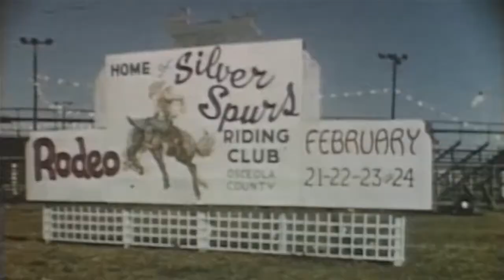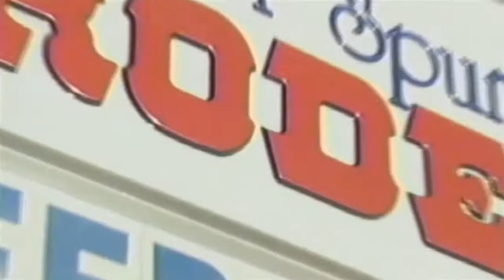The history of the Silver Spurs Rodeo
The Silver Spurs Riding Club has a deep history in Osceola County. Since 1941, the Silver Spurs Riding Club has put on one-of-a-kind, family-friendly rodeo events that help raise funds for other local nonprofits.

Read more about the history of the Silver Spurs Riding Club and the Silver Spurs Rodeo here: